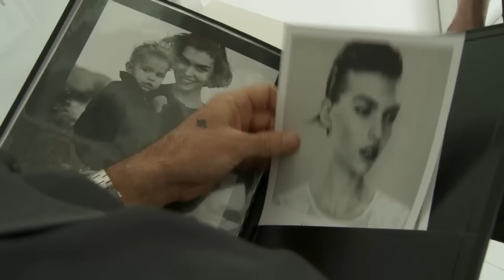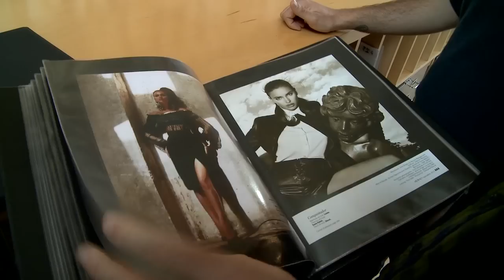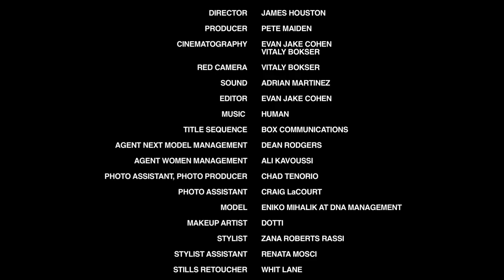Episode 2/12: 'The Making of Natural Beauty' - Model Eniko Mihalik by James Houston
Episode 2 - 'The Making of Natural Beauty' - a Web Series with photographer James Houston.

Finding the right top models is crucial to a photographic project. Join James as he meets with model agency NEXT, followed by the photoshoot with Eniko Mihalik on a cold spring day in Central Park, NYC.

'The Making of Natural Beauty' Web Series is a 12-part web series leading up to the launch of the Natural Beauty exhibition (at Milk Gallery NYC) and photography book by photographer James Houston. In this 12-episode 'The Making of Natural Beauty' Web Series, we will take you behind the scenes; not only in to the world of photography and how James creates these photographs, but also into his HEADSPACE, and what it takes to make a dream in to  a reality.

EPISODE 2 CREDITS:

Director - James Houston
Producer - Pete Maiden
Cinematography - Evan Jake Cohen, Vitaly Bokser
Sound - Adrian Martinez
Editor - Evan Jake Cohen
Title Sequence - Box Communications

Model Agency Footage
Video - Evan Jake Cohen
Sound - Adrian Martinez
Personnel- Dean Rodgers - Agent, Next
Ali Kavoussi, Agent, Women

Central Park and Eniko Shoot
BTS Video and Sound - Vitaly Bokser
RED Camera - Vitaly Bokser
Personnel - Eniko Mihalik - Model
Dotti - Makeup Artist
Zanna Roberts Rassi - Stylist
Renata Mosci - Stylist Assistant
Chad Tenorio - Photo Assistant, Photo Producer
Craig LaCourt - Photo Assistant

ABOUT NATURAL BEAUTY

Renowned New York based photographer and activist James Houston has launched his latest project, NATURAL BEAUTY, a stunning photographic book and event series featuring some of the world's most prominent celebrities and top models. In collaboration with MILK Studios, the NATURAL BEAUTY project will raise awareness for the environment and sustainable living with proceeds from book sales and supporting initiatives benefitting Global Green USA.

The NATURAL BEAUTY book of portraits will be released in late spring of 2013 and will follow with an exhibition in New York City in April. The book includes 120 stunning images of some of the world's leading models and celebrities advocating with Houston for environmental awareness, including Emma Watson, Christy Turlington, Adrian Grenier, Brooke Shields, Arizona Muse, Elle Macpherson and many more. Houston looks towards the beauty of nature as the inspiration for this body of work, incorporating natural elements into many of the images.

Launching simultaneously with World Earth Week 2013, NATURAL BEAUTY will debut at MILK Gallery in New York the evening of April 23rd. The exhibition will be open to the public at MILK Gallery until May 5th, 2013 from 11:00am to 7:00pm Monday through Friday and 11:00am to 6:00pm Saturday and Sunday. The exhibit will also be promoted through a web series on 'The Making of the NATURAL BEAUTY Campaign,' which will include interviews with the high-profile figures involved in the NATURAL BEAUTY project and behind-the-scenes footage from the photo shoots. NATURAL BEAUTY the book will be available for sale major online retailers like Amazon, and select stores in the U.S. for US$50.00 this spring.